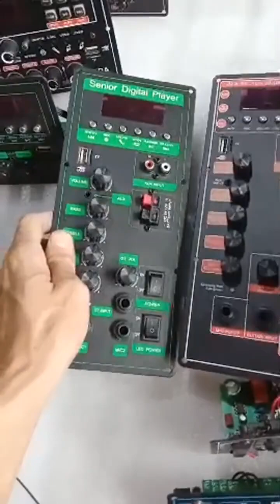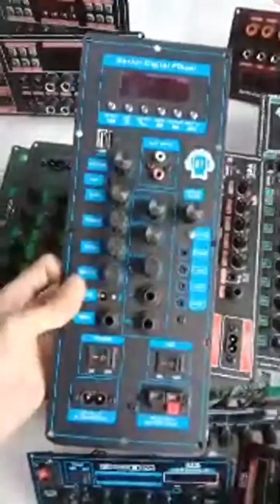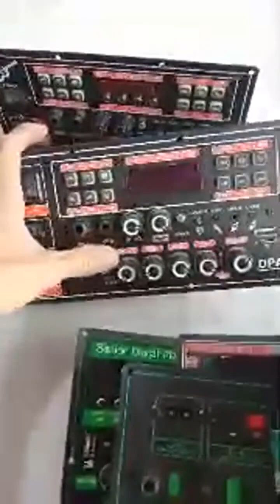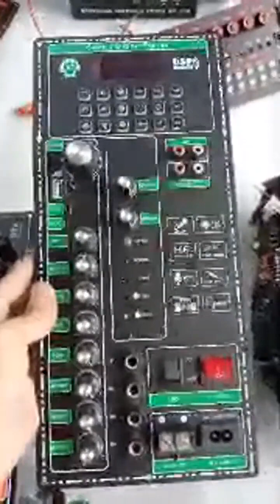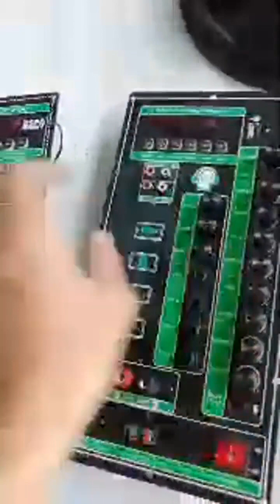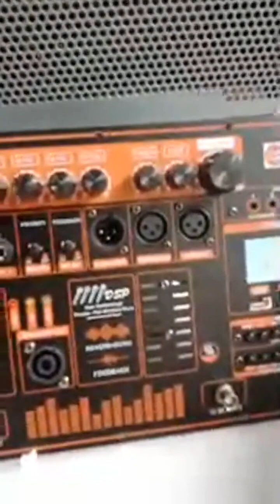MỘT SỐ MẪU MẠCH LOA KÉO MỚI 2023 VÀ LINH KIỆN ĐỂ RÁP THÙNG LOA ARRAY 2.1 MẪU ĐẶC BIỆT